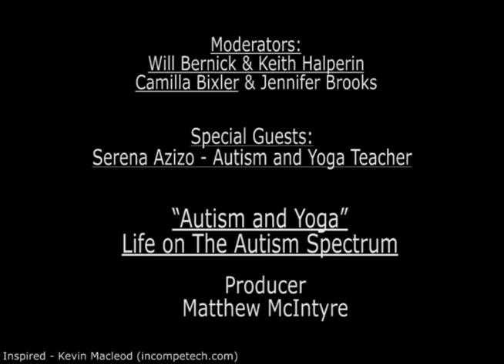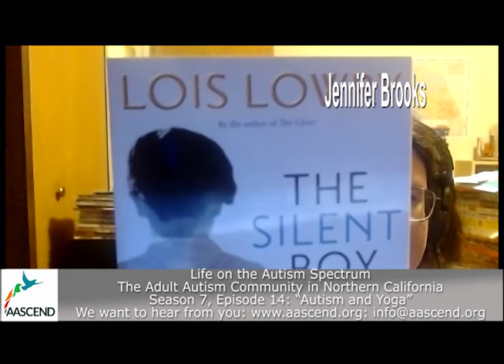"Autism and Yoga" AascendTV Life on the Autism Spectrum Season 7 Episode 14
This week, Keith, Will and Jennifer, joined by AASCEND Co-Chair Camilla Bixler, interview Serena Azizo, a yoga instructor specializing in yoga for the autism community. Serena explains her practice, and also leads the group through a series of yoga exercises.

Featured literature
The Silent Boy by Lois Lowry